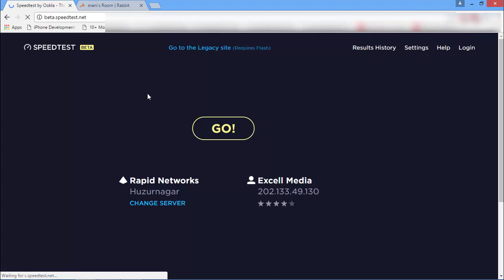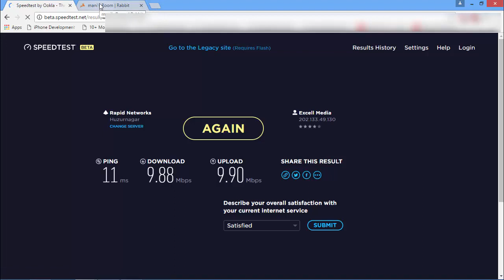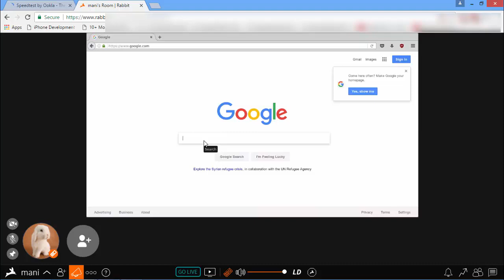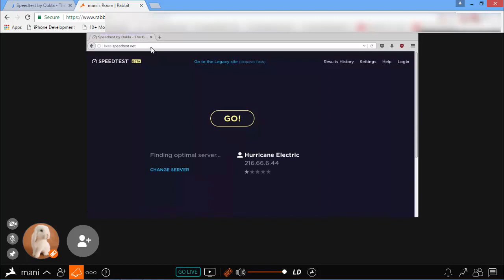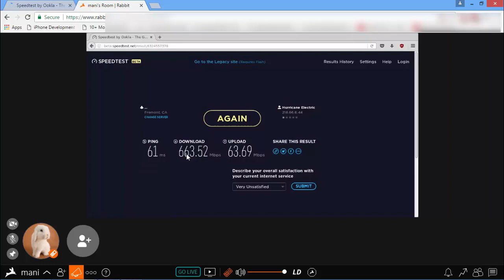How to increase internet speed upto 400 mbps 2017 | double wireless speed in telugu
How to increase internet speed upto 400 mbps 2017 | double wireless speed in telugu | Telugu TechTricks

Description :
In this video I am going to discuss about how to increase the internet speed upto 600 Mbps and it may increase upto 700 Mbps also by using this 100% working trick. By using this trick you can increase your internet speed in Windows 7, 8, 8.1, 10 in 2017. By using this trick you can increase your download speed and upload speed. This video increases your internet speed and double data in Windows 7, 8, 8.1, 10 and improves its total speed in 2017.